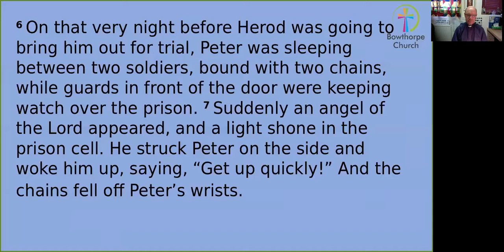5 July 2020 service